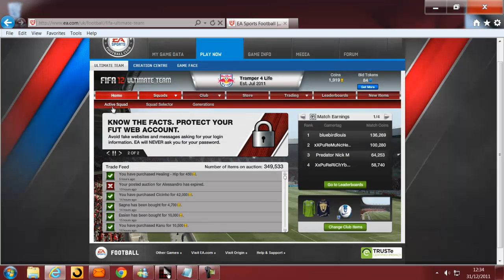Fifa 12 Ultimate Team - Brasilver Team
Prices:-

GK - Cavalieri - 2,000
RB - Cicinho - 42,000
CB - Ferreira - 6,000
CB - Kanu - 10,500
LB - Azevedo - 36,500
CAM - Lincoln - 3,000
CAM - Carlos Alberto - 7,300
CM - Rosinei - 6,000
RW - Danilinho - 45,000
LW - Wellington Silva - 20,750
ST - Neto Berola - 39,750

Overall Price:- 218,800 Coins